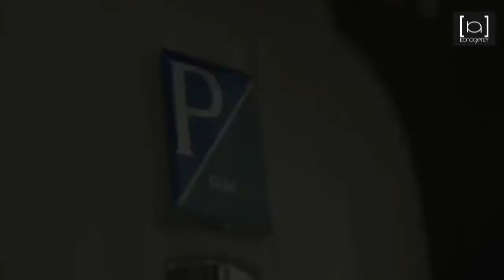Iconagency Model Aurora Shooting for big Italian Company Vespa in Lugano